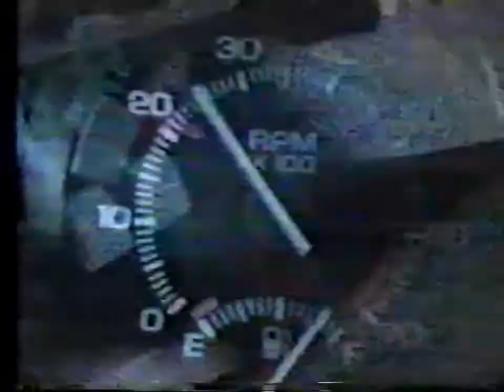Finola Hughes 1985 Plymouth Duster Commercial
Slightly clearer upload of the notoriously campy (but waaaay cool) look into all that was 80s: A 1985 TV commercial starring "Staying Alive" villainess, Finola Hughes. Choreography MUST be by Arlene Phillips of "Can't Stop The Music" and "Benny Hill" fame. Costuming and smoky, industrial art direction courtesy of mid-80s MTV aesthetics.